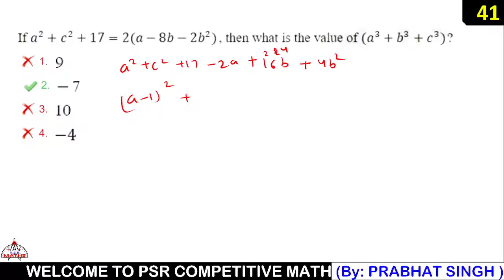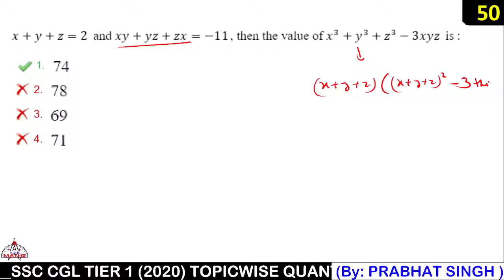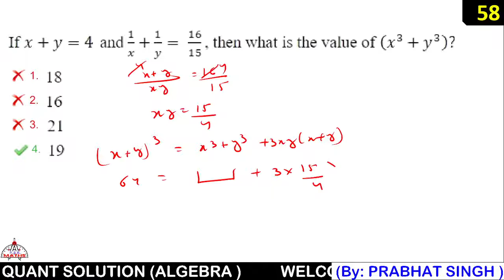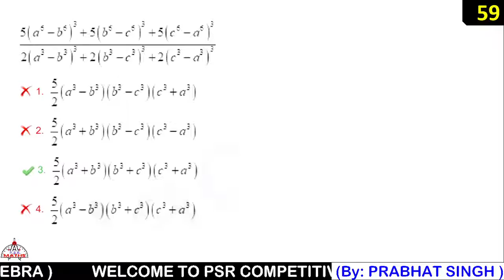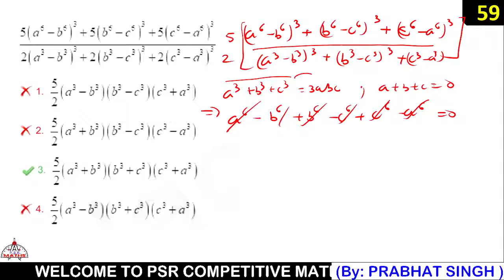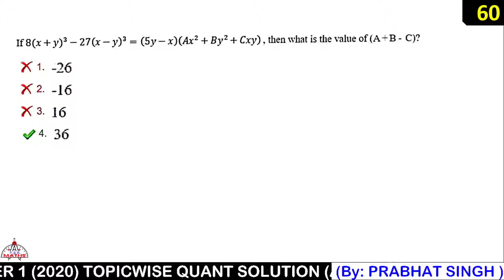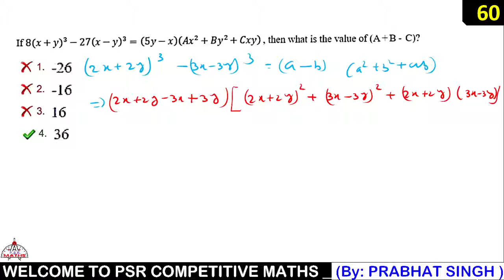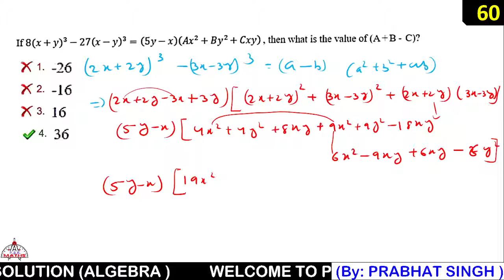ALGEBRA 3__CGL TIER 1 2020 TOPICWISE _ By Prabhat Singh _